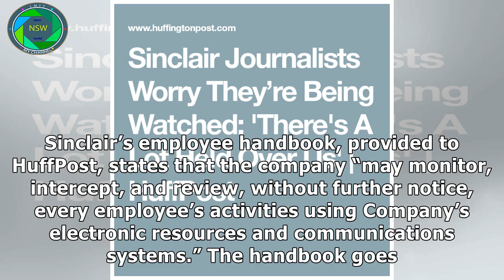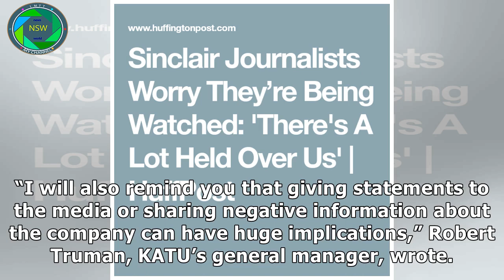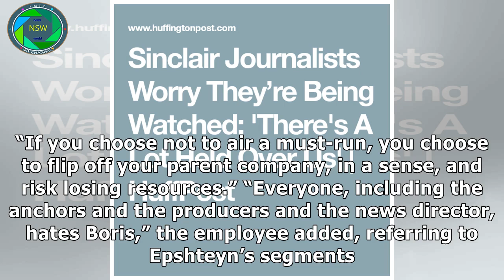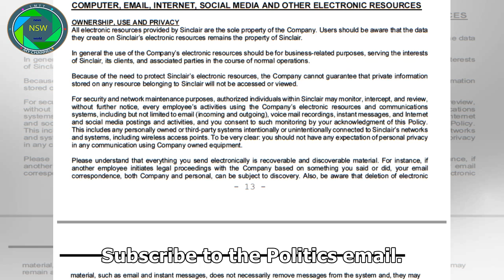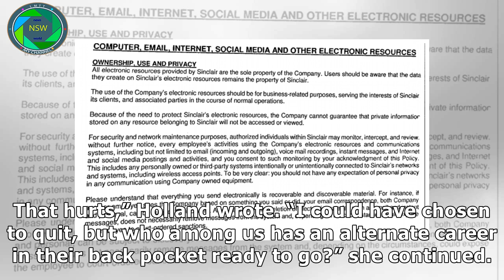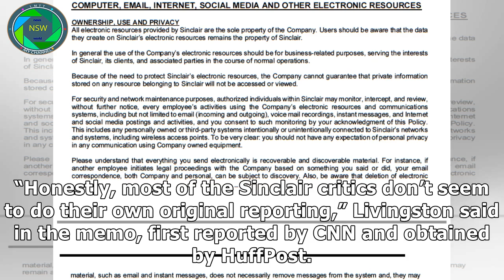[newsworld]Sinclair Journalists Worry They’re Being Watched: ‘There’s A Lot Held Over Us’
Sinclair Broadcast Group, the largest owner and operator of local TV stations in the U.S., is under fire this week for requiring dozens of its news an...